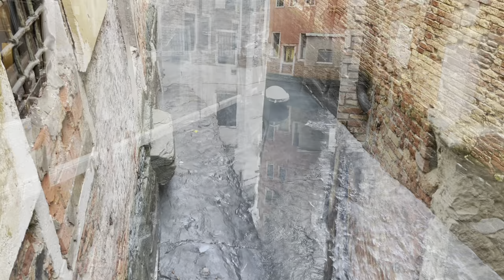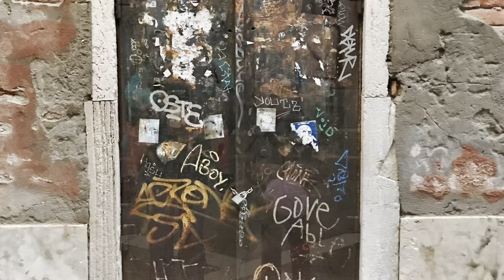2023 Carnival in Venice, Italy 🇮🇹 (Carnevale di Venezia, كرنفال البندقية)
The Carnival of Venice, held annually in Italy, is a magnificent celebration of art, culture, and history. During this event, the city transforms into a spectacular display of colors, music, and dance. The Carnival's main highlight is the Venetian masks, which are intricately designed and worn by revelers throughout the festival.

One can witness the grandeur of the Carnival by strolling through the streets and piazzas, where performers dressed in elegant costumes dance and sing to the tunes of local music. The canals also play a significant role in the celebrations, with boat parades and water shows adding to the festival's charm.

The Carnival of Venice offers a truly unique and magical experience, with its enchanting atmosphere and vibrant energy. A must-visit destination for all culture and art enthusiasts.

The tradition of wearing masks during the Carnival of Venice dates back to the 13th century. Initially, the masks were worn to hide social status and facilitate anonymity among citizens. As the carnival evolved over the centuries, the masks became an essential part of the festival's celebration, and Venetians started creating intricate and elaborate masks to wear during the event.

The masks allowed people to shed their everyday identities and assume a new persona, giving them the freedom to express themselves without fear of judgment. It also added an element of mystery and intrigue to the festival, as people could not identify each other and were free to indulge in activities that they may not do in their daily lives.

Today, Venetian masks are an integral part of the carnival, and tourists from all over the world come to witness their beauty and uniqueness.